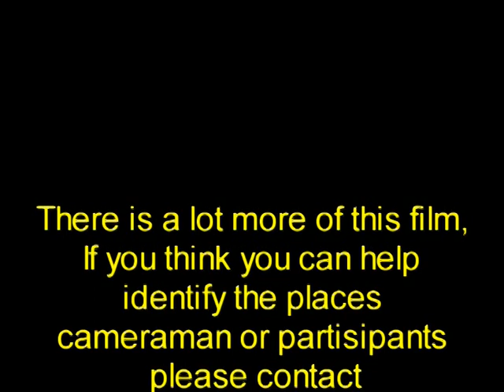IWA festival of Boats 1950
This should be watched after Oxford to Harborough. different film maker but same subject. rare black and white film of the first ever IWA Festival of Boats held in Market Harborough, the start of a big campaign to save our canals.
poor quality in places but still wonderful. this is a follow on from the 1948 film Mary Ann. From the archives of the OUCS and FIPT, go to find out about us.